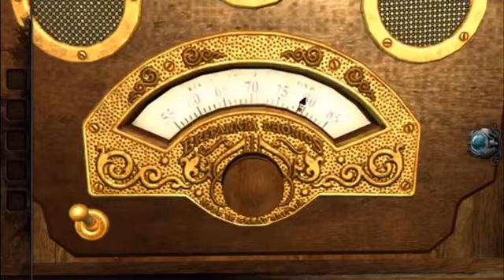The Room: Old Sins Part 4